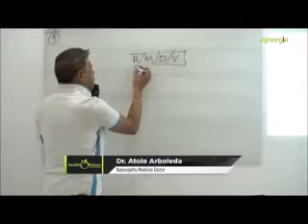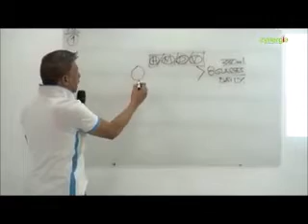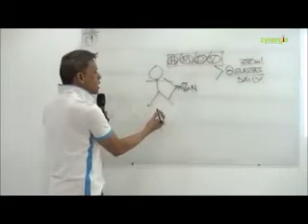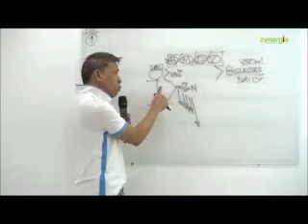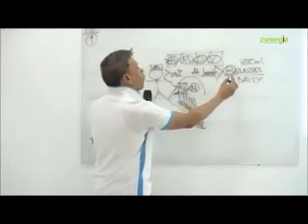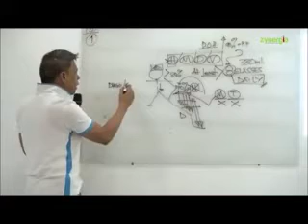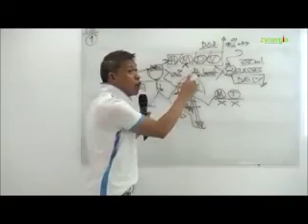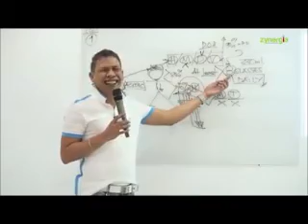Drink 8 oz of Water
Alam ba ninyo ang epekto sa katawan kung kayo ay nakakainom ng 8 basong tubig araw-araw?

Dr Atoie explains the importance of drinking at least 8 oz of water everyday.

video credit:
Health Forum with Doc Atoie